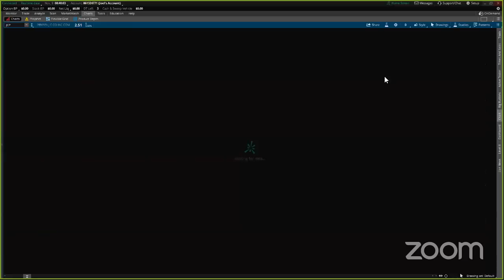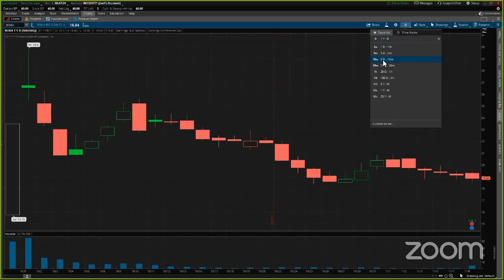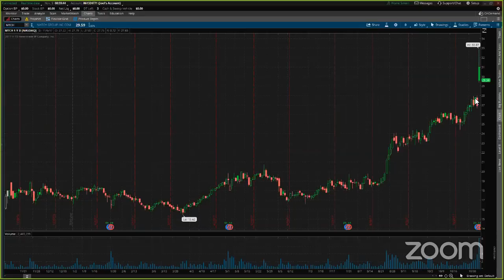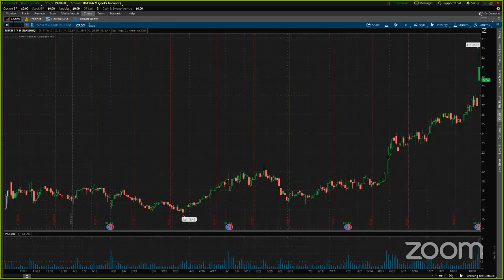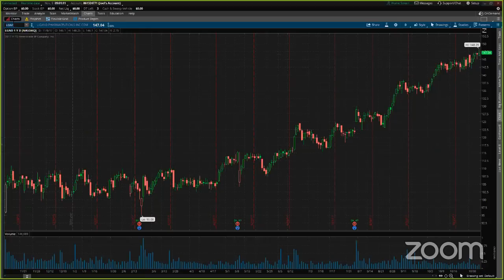PreMarket Prep November 9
On Thursday's PreMarket Prep, we're discussing...
- Earnings from M, KSS, ROKU and SQ
- Trading activity heading into Thursday afternoon's biggest reports

Featured guest:

Jeff Goldman, bitcoin expert and author of "Failed Traders: The 20 Common Mistakes Committed By Over 1000 Losing Traders"

Lloyd Perlmutter, retail executive and advisor